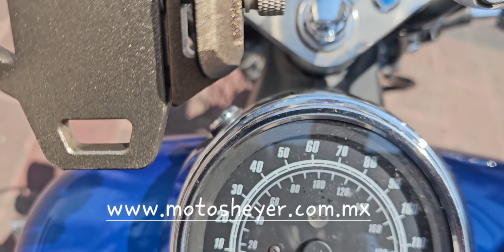Honda Shadow Spirit 750 cc año 2013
Honda Shadow Spirit 750 cc año 2013 vin 0118 $ 99000 pesos, 18256 millas. Nada ruidoso el motor, estable y potente. Llantas trasera lisa, delantera 80 %. Accesorios : Respaldo con parrilla, alforjas rígidas, escapes cobra, defensas de motor, posapies tipo plancha, asiento mustang, porta celular, bases para winshiled.

.                               NUESTRA PAGINA DE INTERNET ES :
Ficha técnica:
Longitud total (mm) 2420
Anchura total (mm) 835
Peso 230 k
Capacidad depósito combustible 14.6 l
Depósito de aceite 3.2
Cilindrada (cc) 745.0
Potencia máxima 44.9 cv
Régimen de giro del motor para la potencia máxima (rpm) 5500
Encendido Electrónico, totalmente transistorizado
Arranque Eléctrico
Chasis Doble cuna; tubo de acero
Suspensión delantera Horquilla telescópica
Diámetro barras suspensión delantera (mm) 41
Recorrido suspensión delantera (mm) 90
Suspensión trasera Dos amortiguadores convencionales con 5 posiciones de ajuste de precarga de muelle
Neumático delantero 90 / 90 / 21
Neumático trasero 160 / 80 / 15
TODAS NUESTRAS MOTOS SON TÍTULOS LIMPIOS, PEDIMENTOS A1, RECIÉN LEGALIZADAS, COMO NUEVAS Y CON EXCELENTE MANEJO.
Contamos con servicio de paquetería o transporte para envió a casi cualquier destino.
NO CAMBIOS, SOLO EFECTIVO, TRANSFERENCIAS ELECTRÓNICAS, DEPÓSITOS O PAGOS CON TARJETA a meses con comisiones muy económicas.
SOMOS COMPRADORES E IMPORTADORES DIRECTOS DESDE EUA.
.                          NO ACEPTAMOS CAMBIOS..
.                                           ATTE:
.                                    MOTOS HEYER
.                      Tel y WhatsApp, respuesta inmediata.